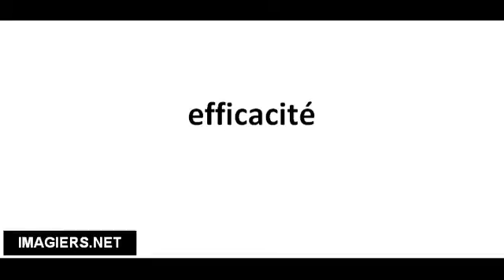Cómo pronunciar efficacité